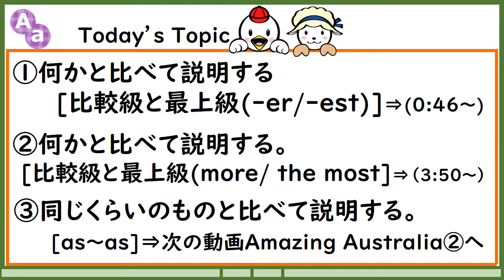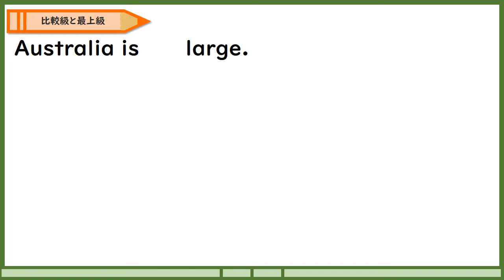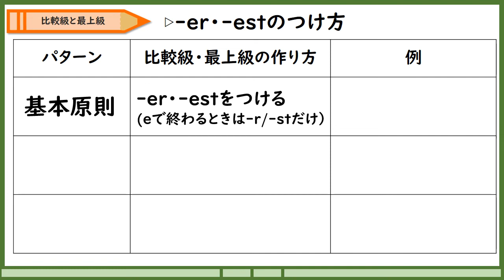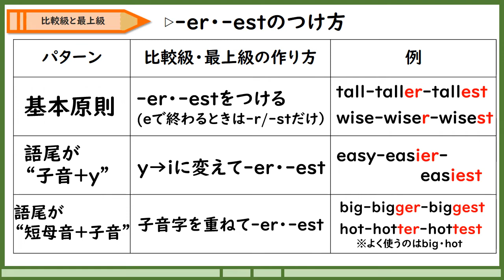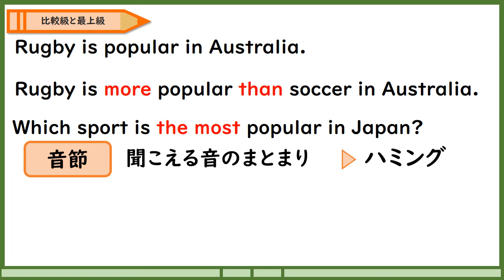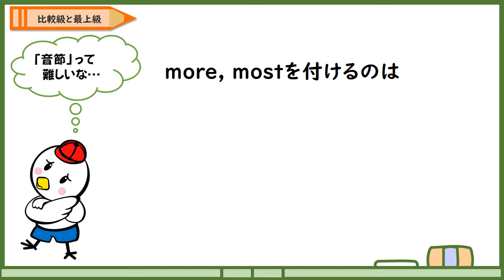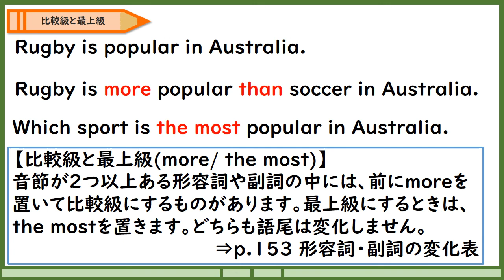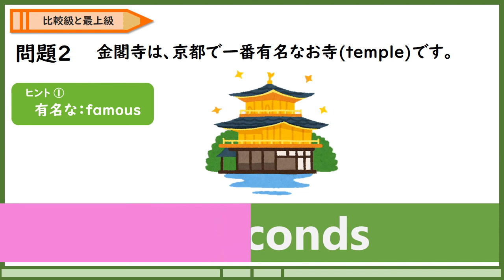中２英語_Amazing Australia④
中学２年　英語　Unit7　pp.95-103